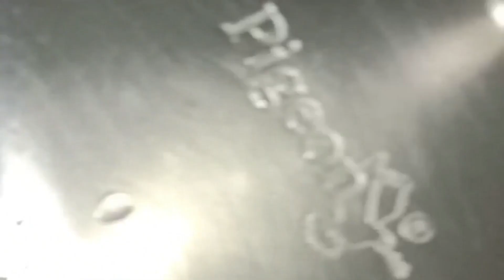చక్కెర పొంగలి గుడిలో ప్రసాదంలా రావాలంటే ఇలా ట్రై చేయండి/ Temple Style Sweet Pongal /Sakkarai Pongal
My video will come in the morning at 10 daily.

Hello friends, in this difficult situation we all should stay at home and enjoy our delicious food recipes.. This is very easy and tasty recipe, so everyone should try .. Friends if you like my video please subscribe my channel and click bell button... Please do like..

Have a healthy day